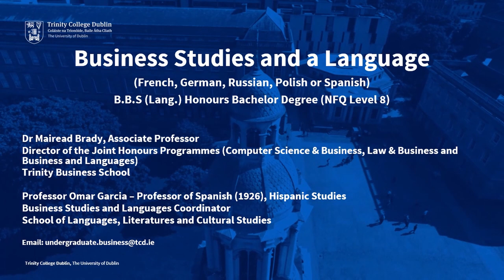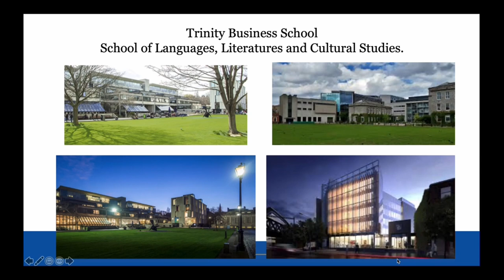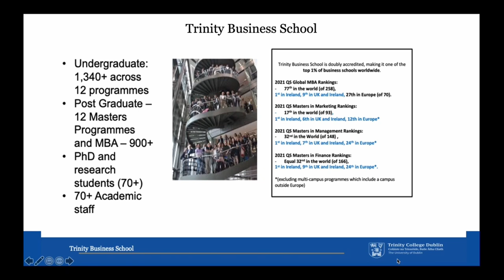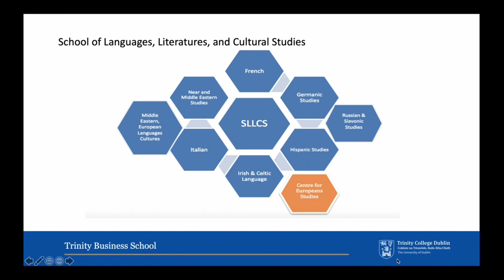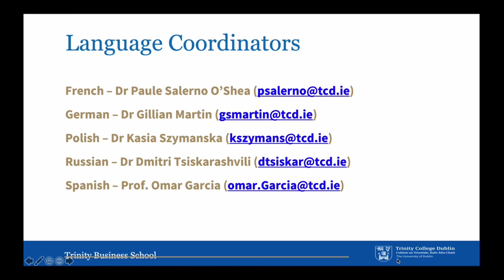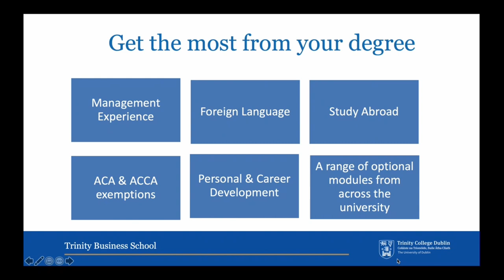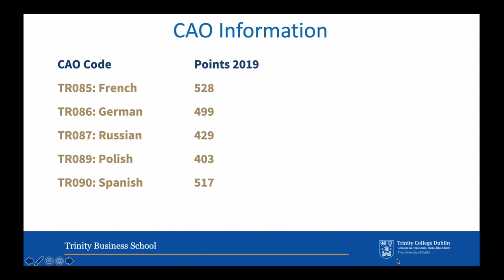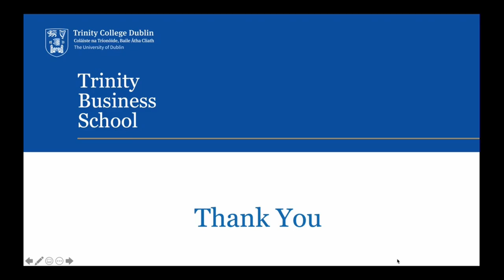Study Business Studies and a Language at Trinity College Dublin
This short talk provides an overview of the Business Studies and a Language degree programme at Trinity College Dublin. It sets out what is studied in each year and why you might like to study for this degree.